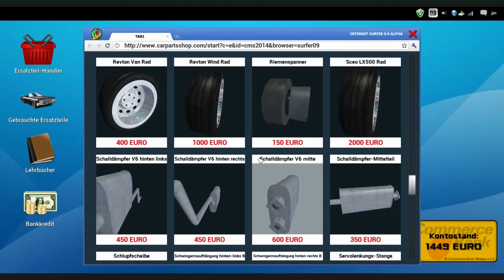KFZ Werkstatt Simulator 2014 #003 [PC|Deutsch|FullHD] - Geld verdienen - Let's Play KFZ WERKSTATT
◘ Let's Play KFZ WERKSTATT SIMULATOR
◘ Grafik auf Ultra in Full HD
◘ Gespielt am PC
◘ Für jeden etwas?
◘ Eigene Werkstatt aufbauen
◘ Etwas dazu lernen

KFZ WERKSTATT SIMULATOR

Herzlich Willkommen zu unserem nächsten Spiel. Dem KFZ WERKSTATT SIMULATOR. Dabei testen wir das Spiel für ca. 5 Parts an. Es sei denn die Nachfrage von euch ist zu hoch ^^ Dann kann es noch den ein oder anderen Part dazu geben :) Es wird auf jeden Fall kein Dauerprojekt, aber für mich als alten KFz'ler ist das Spiel einfach ein Muss. Falls du so genial bist und immerhin bis hier her gelesen hast, wie findest du das Spiel?!

Im KFZ WERKSTATT SIMULATOR geht es darum sich eine eigene große Werkstatt aufzubauen. Dazu müssen wir erstmal überzeugen und saubere Arbeit leisten. Am Anfang haben wir eine sehr kleine Werkstatt, welche aber mit der Zeit ausgebaut wird. Bedeutet mehr Platz und besseres Werkstatt. Außerdem haben wir die Möglichkeit unseren Mechaniker - in dem Fall uns selber - zu schulen und uns somit die Arbeit zu erleichtern.

In diesem Sinne viel Spaß mit dem Video euer Fl4sHiii.

KFZ WERKSTATT SIMULATOR